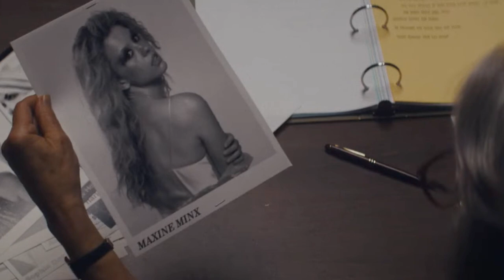MaXXXine Trailer BREAKDOWN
Ever since the existence of a third film in Ti West’s X series was teased back during the end credits of Pearl, horror fans have been eager to lay their eyes on MaXXXine. Well, the time has finally come for us to analyze and speculate wildly about this film, as A24 has just released the first official trailer for the film.